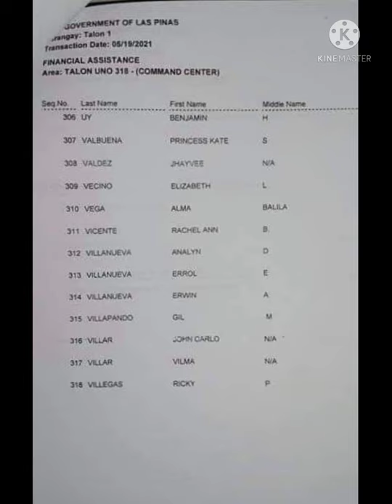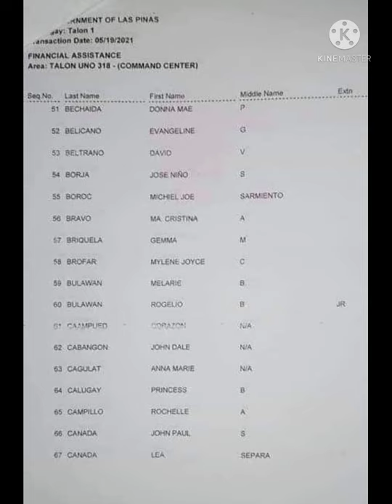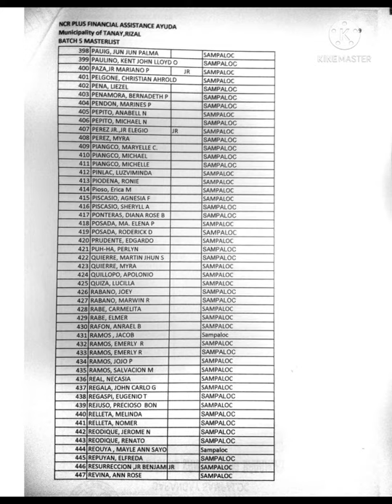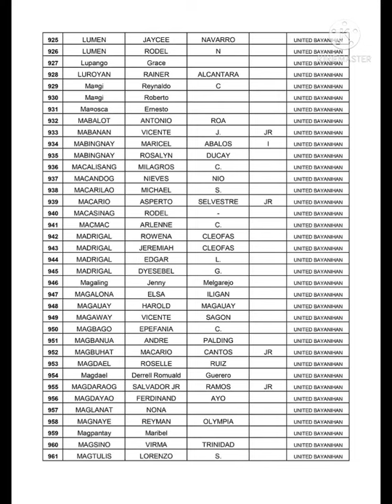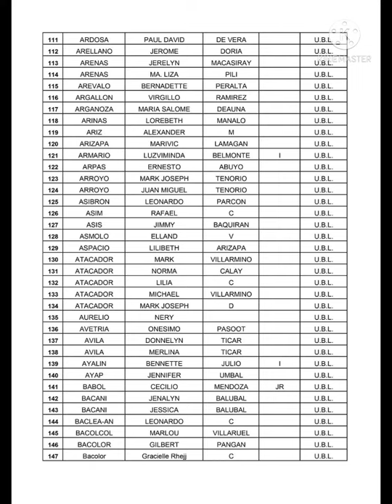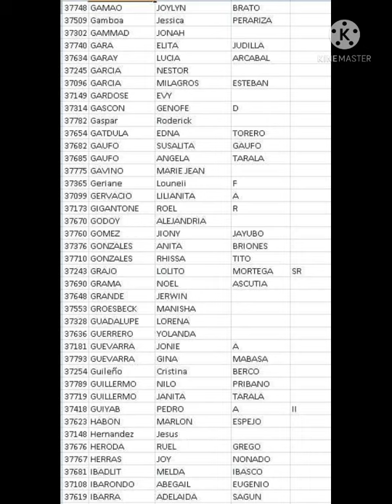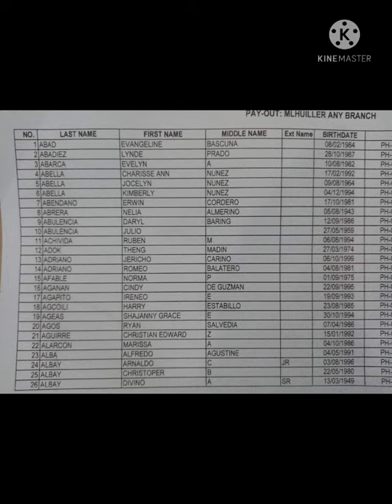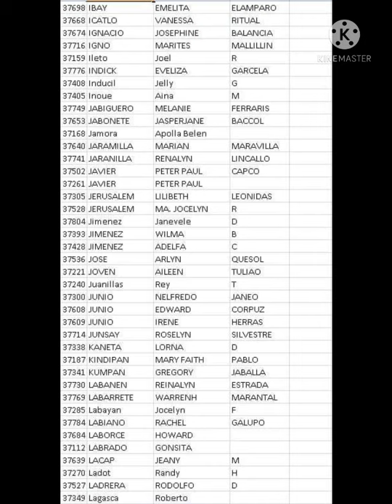DSWD MASTER LIST - Waitlisted 1st tranche , 2nd tranche , 3rd tranche (JULY 6 , 2021)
APRIL PAYOUT!!!
MAY PAYOUT!!!
JUNE PAYOUT!!!

PANOODIN ANG VIDEO KUNG KASAMA KANA SA MAGPAPAYOUT NGAYONG JANUARY, FEBRUARY AT MARCH!!!